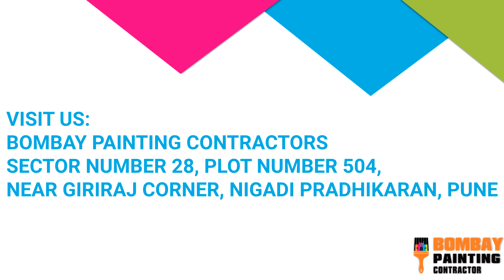bombay painting contractor